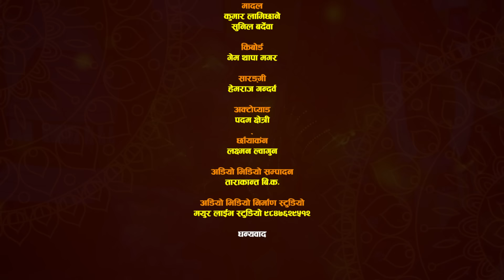बित्यो जीवन यसै लहै लहैमा || Bityo Jeevan Yesai LahaiLahai Ma || New Nepali Bhajan By Ashok Pandey.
Ashok Pandey Presents:- Bityo Jeevan Yesai Lahai Lahai Ma ||बित्यो जीवन यसै लहै लहैमा|| New Nepali Bhajan By Ashok Pandey. Only On Ashok Pandey Official Youtube.

0:00 Intro
1:37 Song

♪ Vocal:-
Ashok Pandey

♪ Flute:-
Karan Pariyar

♪ Dholak:-
Sunil Bardewa

♪ Madal:-
Dipak Biswakarma

♪Auctopad
Padam kshetri

♪ Keybord:-
Gem Thapa

♪ Sarangi:-
HemrajGandharva

♪ Audio/Video
Laxman
Tarakanta

♪ Lyrics/music:-
Ashok Pandey

Special Thanks:-
Madhu(Madhav) Bhandari
For veil

Unauthorized downloading and uploading on any streaming platform is Strictly Prohibited & will attract punitive measures from Ashok Pandey. Embedding to a website is allowed.